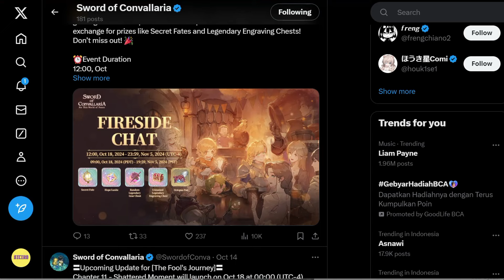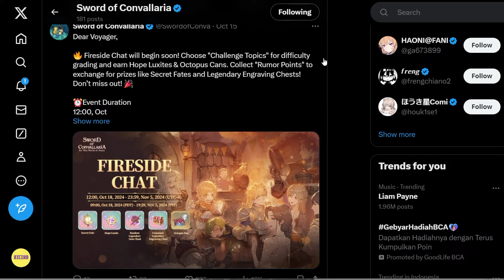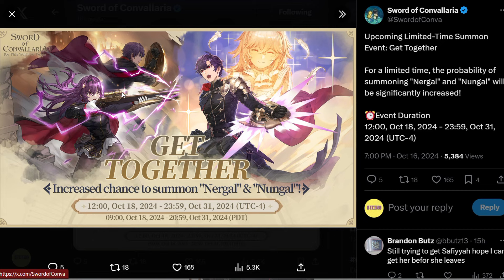Bahas Update Update Terbaru dan Combo Safiyyah + Nungal - Sword of Convallaria (Android/iOS/PC)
Sword of Convallaria ngerelease update terbaru dari cerita, event, serta banner baru. Kita bakalan bahas disini!
Timestamp:
00:00 Opening
00:10 Update SOC
05:56 Demo Safiyyah + Nungal